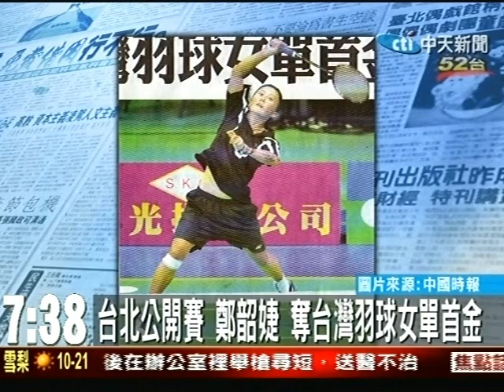台北公開賽 鄭韶婕奪台灣羽球女單首金